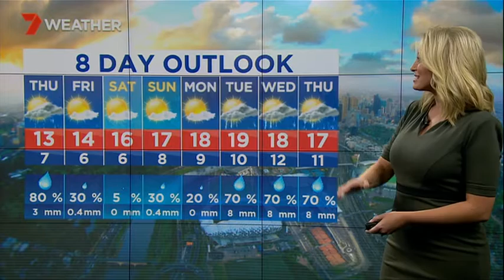Jane Bunn: Not just the chance of showers tomorrow, there should be lots of them...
And its cold with wintry hail and thunder, and snow down to 800 metres.

My weather forecast from Channel 7 Melbourne 6pm news on Wednesday 24 August 2016.